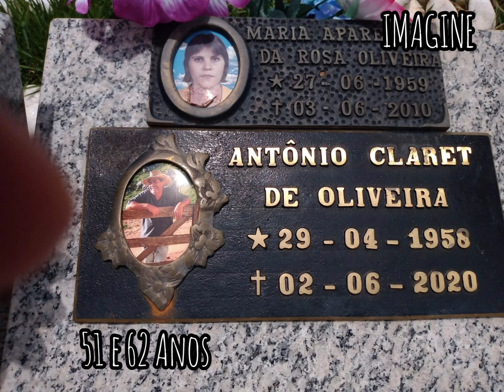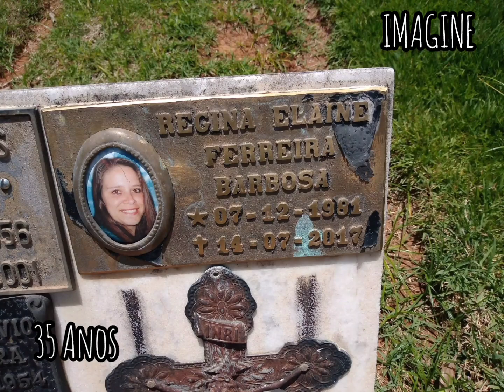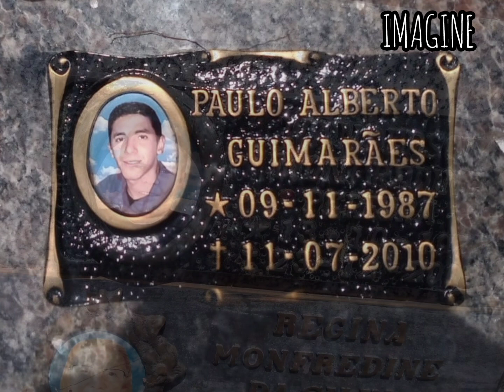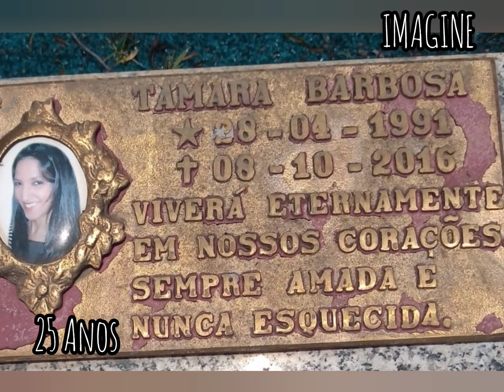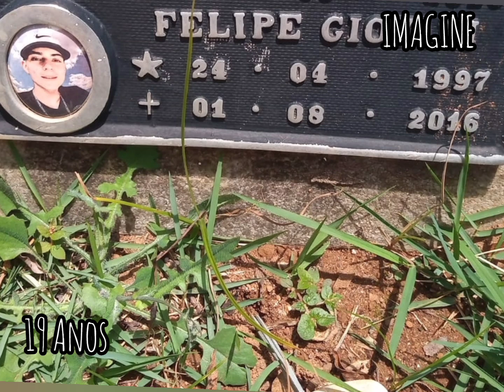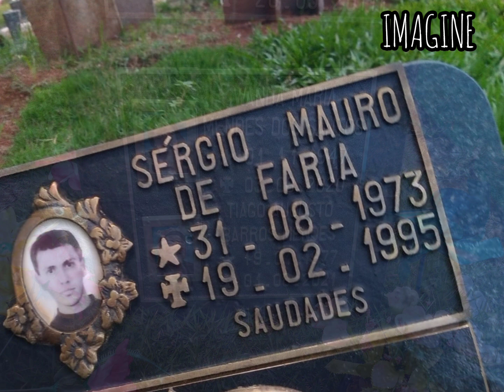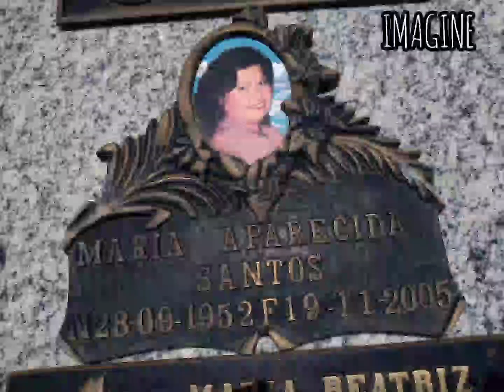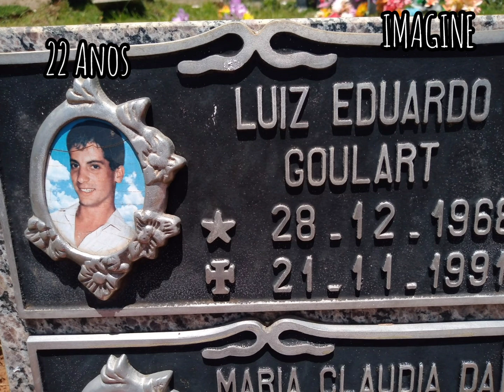O JARDIM DOS JOVENS - PARTE II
Jovens e crianças aparentemente saudáveis deixando a vida tão precocemente. O que teria acontecido com eles?